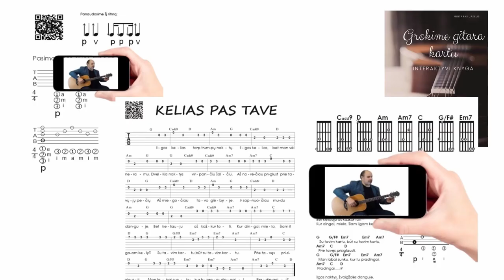Romantinis ritmas 🎸 Mokomės groti gitara!